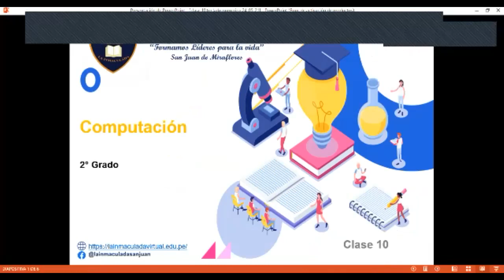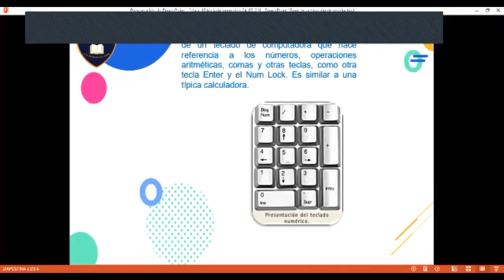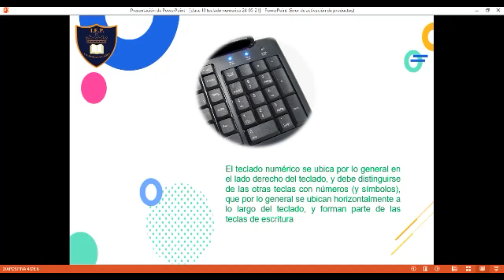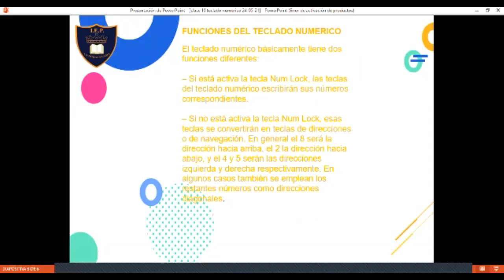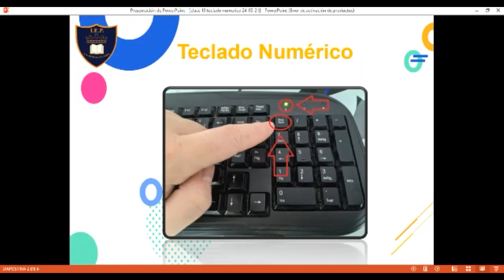2 GRADO clase 10 teclado numerico 24 05 21